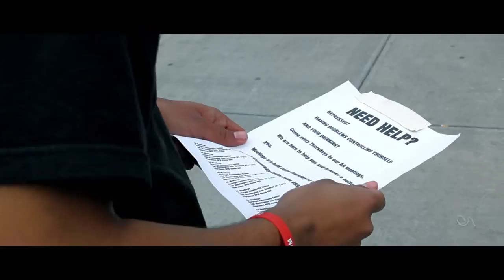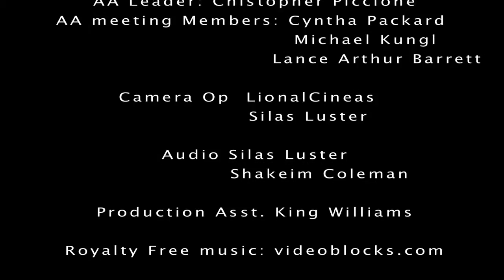Dollar for My Thougts